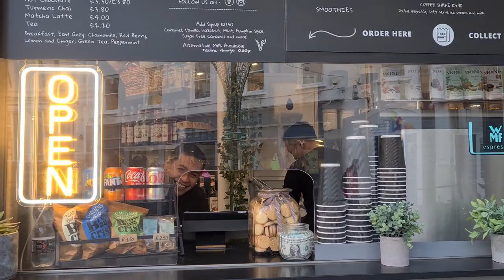GUERNSEY VLOG #1 | Welcome to St. Peter Port Guernsey (PART 1: High Street)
Glimpse of st. Peter Port